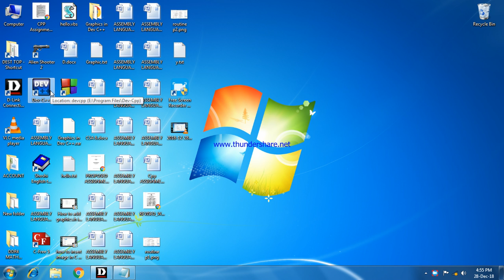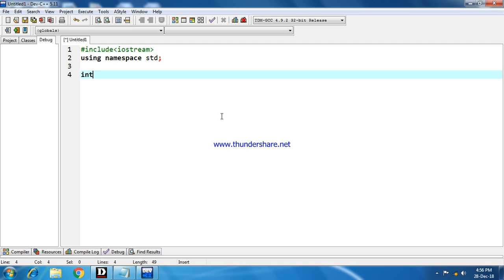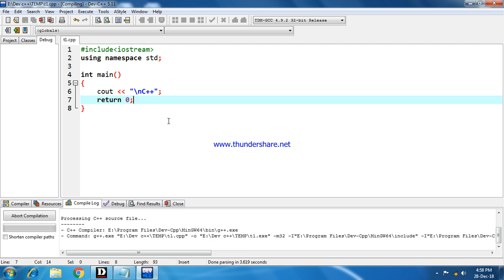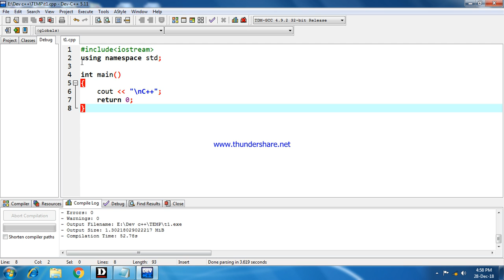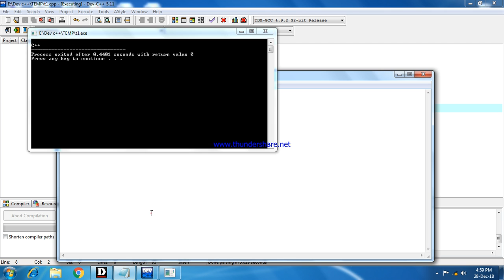how to print through c++ programming language